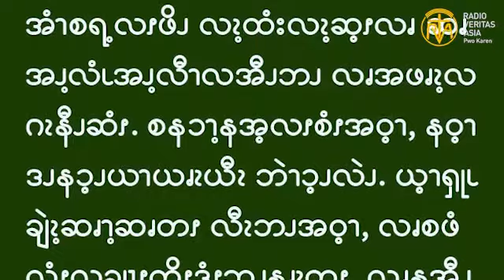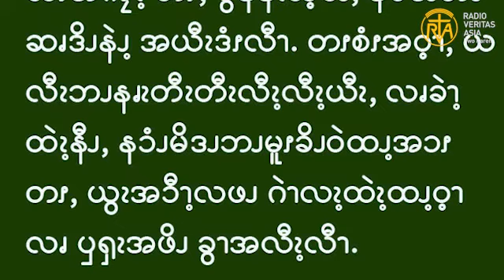Gospel reading for 26w Wednesday OT, The Archangels, Sep 29, 2021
ထို့နောက် ကိုယ်တော်က သင်တို့အား ငါအမှန်ဆိုသည်ကား ကောင်းကင်ပွင့်နေသည်ကိုလည်းကောင်း၊ လူသား၏အပေါ်၌ ဘုရားသခင်၏ ကောင်းကင်တမန်တော်များ ဆင်းလျက် တက်လျက်ရှိနေသည်ကိုလည်းကောင်း သင်တို့မြင်ကြရလိမ့်မည်ဟု သူ့အားမိန့်တော်မူ၏။